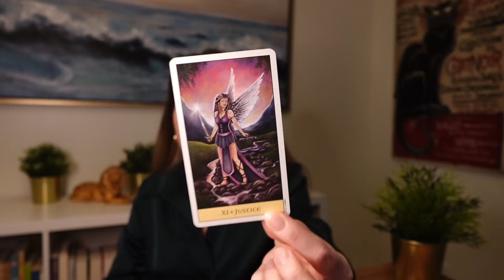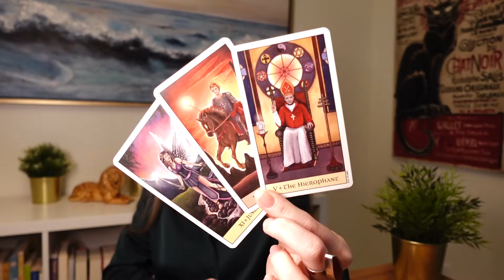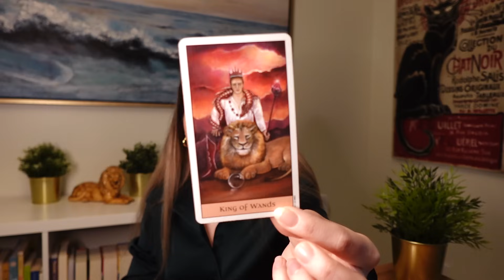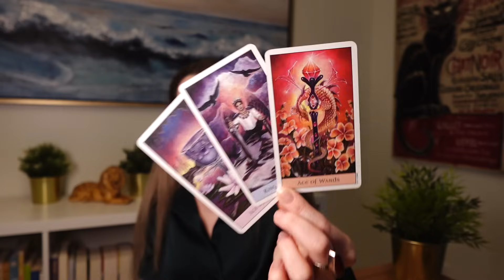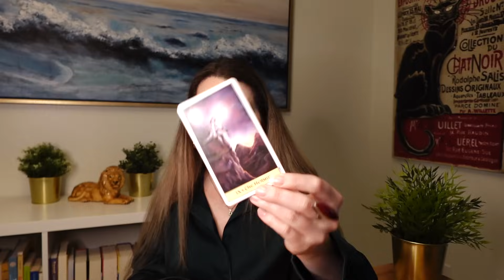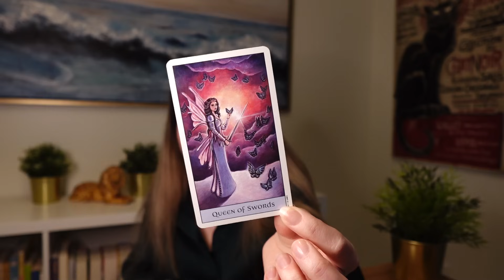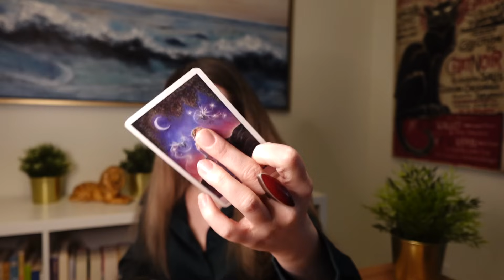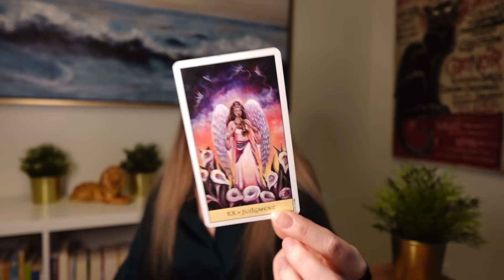VIRGO ❤️♍ THEY JUST WANT YOU TO LET THEM LOVE YOU, VIRGO! THEY HAVE DEEP FEELINGS...😍